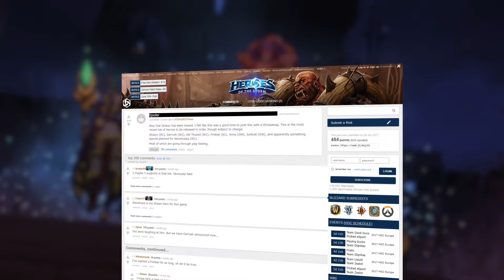Esports Now - Blizzard Announcements and PUBG Breaks Records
Heroes of the Storm and Overwatch are getting some great updates, plus PUBG is still breaking records in today's Esports Now Update.